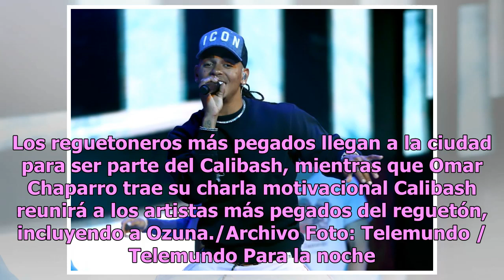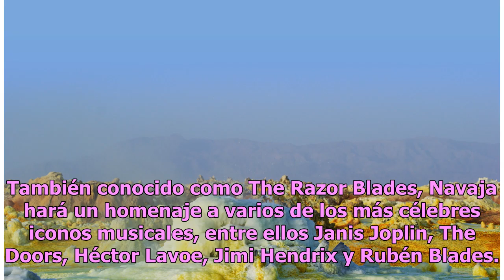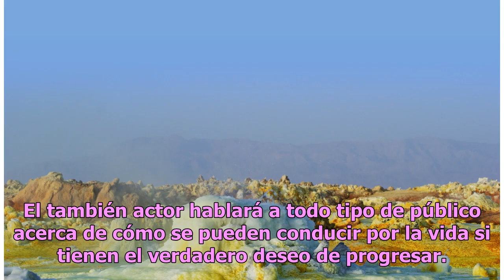Agenda de Los Angeles: los eventos que no te puedes perder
Los reguetoneros más pegados llegan a la ciudad para ser parte del Calibash, mientras que Omar Chaparro trae su charla motivacional Calibash reunirá a los artistas más pegados del reguetón, incluyendo a Ozuna./Archivo Foto: Telemundo / Telemundo Para la noche de apertura de la temporada del American...